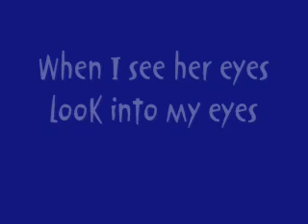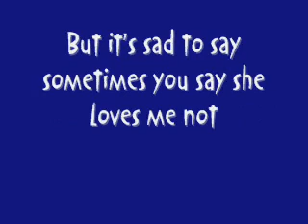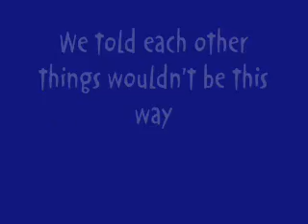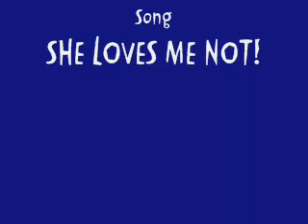Papa Roach - She loves me not